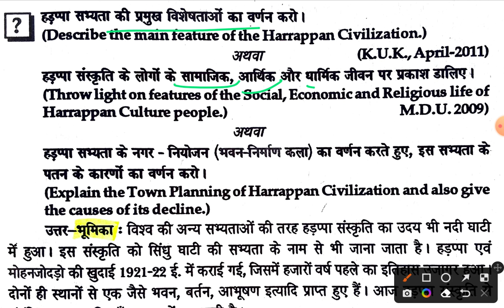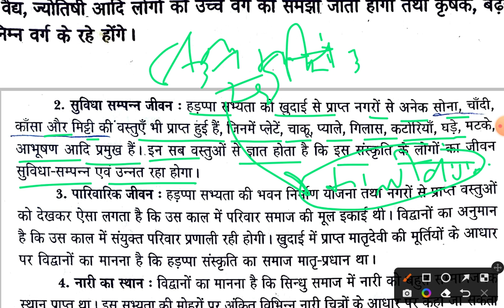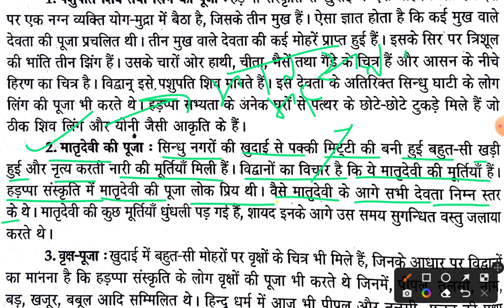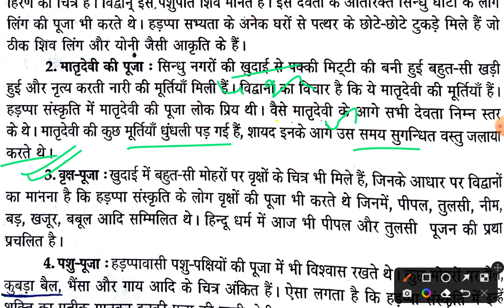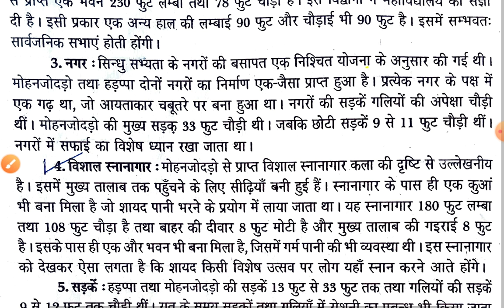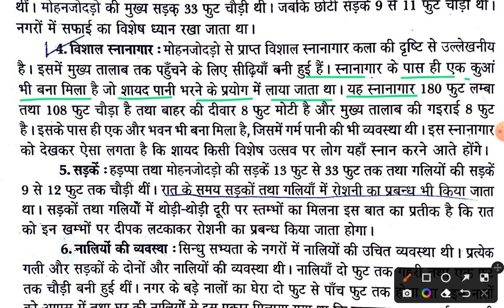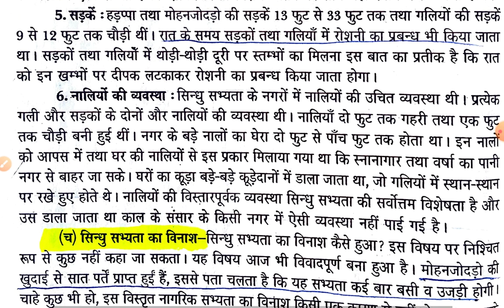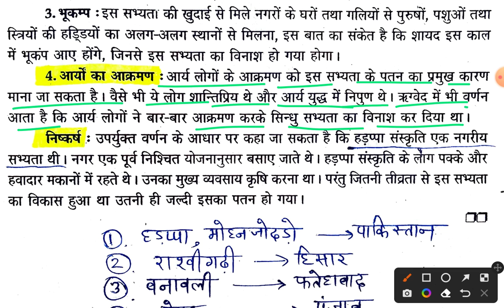हड़प्पा संस्कृति के लोगों की सामाजिक, आर्थिक, धार्मिक विशेषताएं || Long Answer, Class 12th History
प्राचीन भारत (सिंधु घाटी सभ्यता) इतिहास previous exams questions//

GK QUIZ CONTEST/ रजनेश राठी

In this video ancient history dirgh utratmak prashn about Harappan Civilization. History BA 1st year history topic Sindhu Ghati ki sabhyta. Class 12th history eit, manake v asthiya. History topic eite, मनके एवं अस्थियां related long answer type questions. Long answer type question related Harappan Culture.
In this video mcq on history important topic indus valley civilization. Harappan civilization full topic multiple choice questions for practice. Useful  for UPPCS, UPSC, BPSC, HPSC,MPPSC, upsc bharti exams. History important topic sindhu ghati sabhyta se sambandhit bade parson. previous exams questions from history topic indus valley civilization. CBSE class 6th topic chapter question answer. CBSE, Haryana Board, up Board. Class 6th ncert topic hadapa sabhyta. Class 12th Bihar Board chapter 1 hadapa sabhyta  मनके, asthinya. हड़प्पा सभ्यता के सामाजिक, राजनीतिक, धार्मिक विशेषताएं